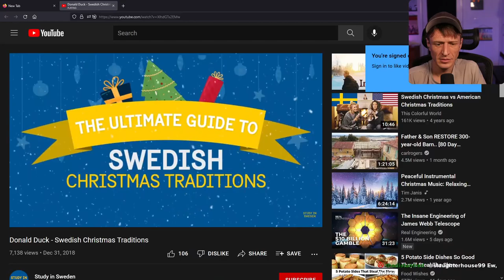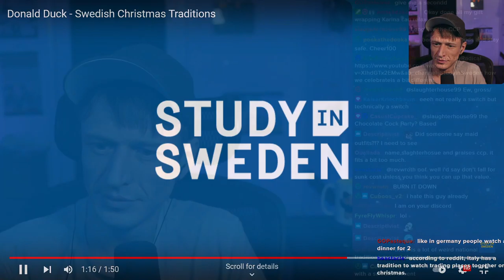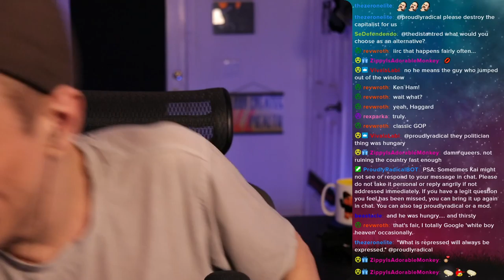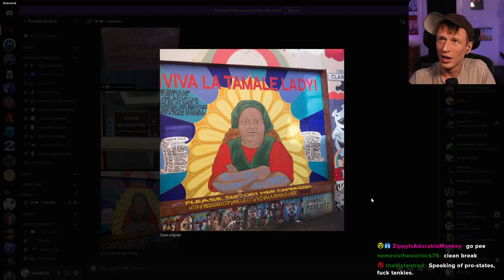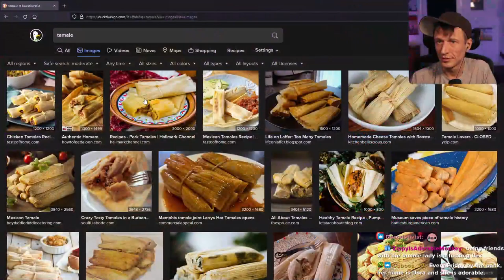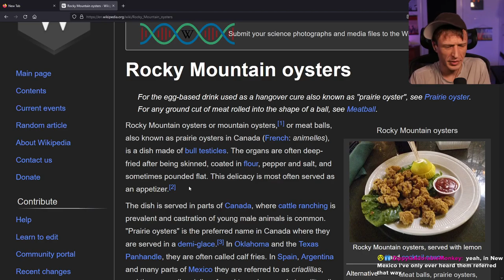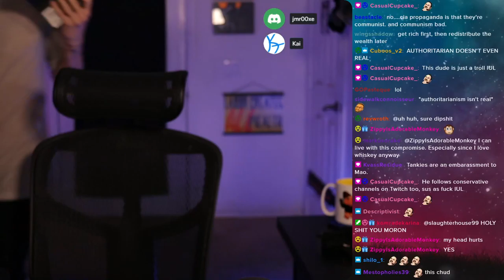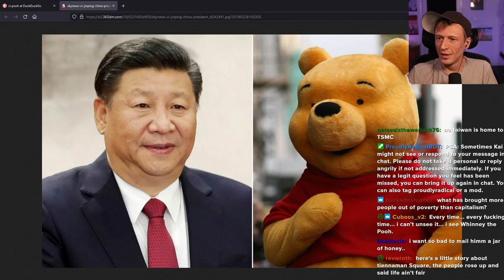Proudly Radical - #405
Capitalism: Killing ~14 million people a year and counting!